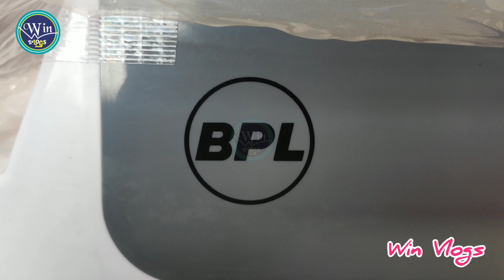🌞 Best Budget Air-Cooler in Market | BPL Air-Cooler | Summer 2024